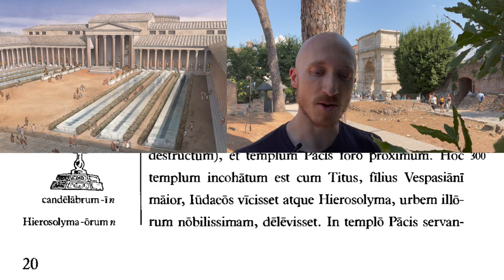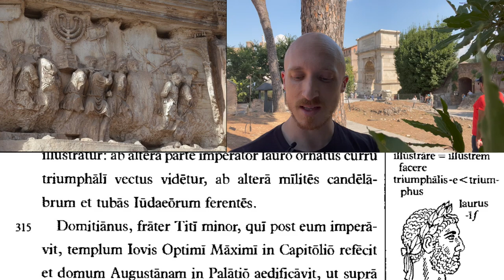Roman Forum Tour in LATIN! Arcus Titi 🏛 LLPSI Cap.36 vv.296-320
The sequel to Familia Romana, Lingua Latina Per Se Illustrata ROMA AETERNA, introduces the student to intermediate and advanced literature from authentic sources. The first chapter of this wonderful text is a tour of Ancient Rome especially the Roman Forum as it was in the second century AD, as if a guidebook (written in Latin!) for tourists who might be coming to the city on a lovely summer day like you see here. This chapter is a beautiful experience especially when recited in the very place it describes. Enjoy!

Lingua Latina Per Se Illustrata: Roma Aeterna
by Hans H. Ørberg, published by Domus Latina
distributed by Vivarium Novum, Focus/Hackett Publishing,
Cultura Clásica, Addisco, & New South Books
may be purchased from these distributors
and through Amazon.com